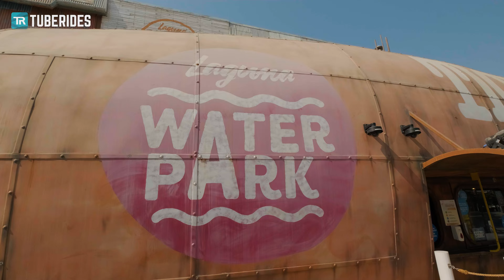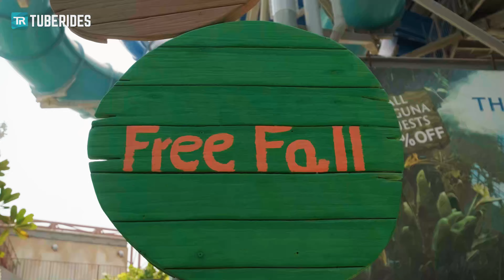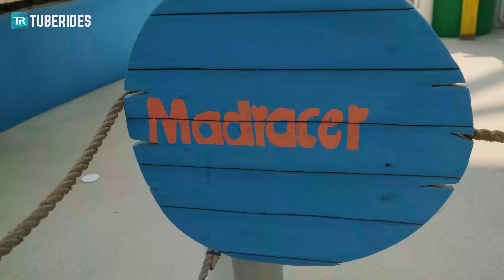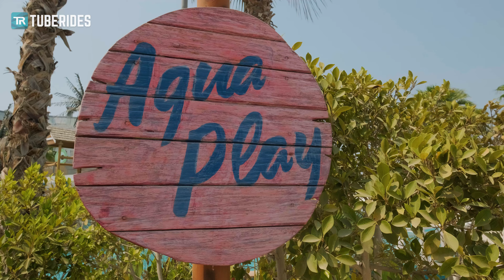Laguna Waterpark Dubai - Final Water Slide POV's Before Closure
Laguna Waterpark was located close to Jumeirah Beach in Dubai, United Arab Emirates. Due to re-development of the La Mer precinct, the park has closed permamently from March 24. The permanent closure was and still is surprising to many as the entire water park was only a few years old when this was announced. Laguna Waterpark was surrounded by the Persian Gulf since it was situated on a small peninsula, creating an unique atmosphere. Furthermore, due to its proximity to Downtown Dubai, you could see the stunning skyline of the city from the park. While the ride lineup was not as strong as at other major water parks in the city (such as Atlantis Aquaventure and Wild Wadi), you could still find a decent ride collection by White Water which included a trapdoor slide and even a giant funnel ride. It is very sad to hear Laguna Waterpark is closed for good as the unique and elaborate maritime theming of the park can hardly be found anywhere else.